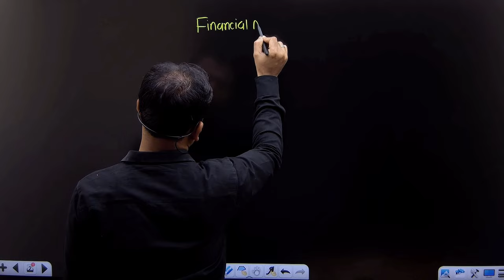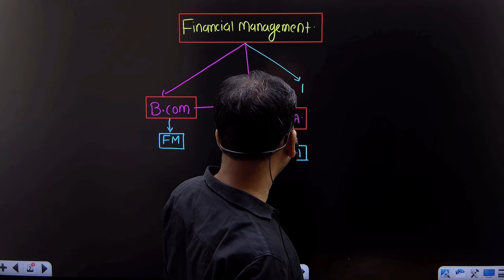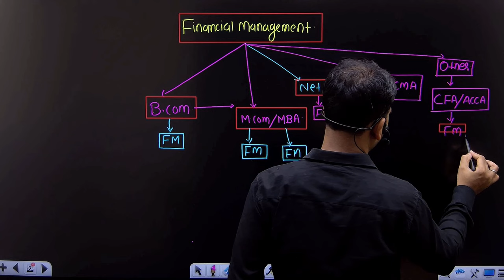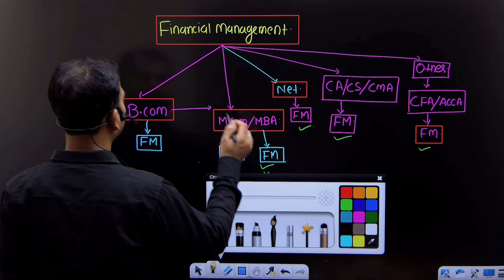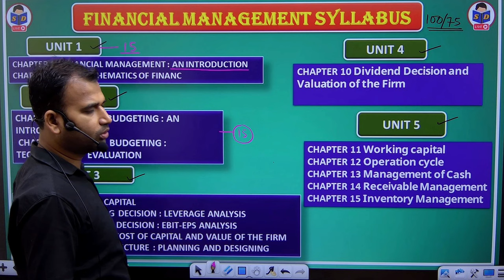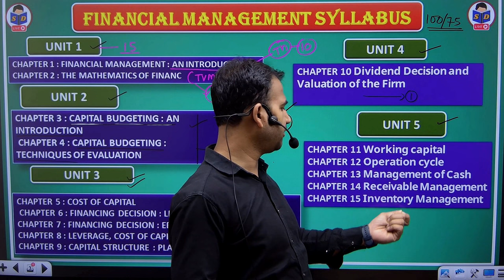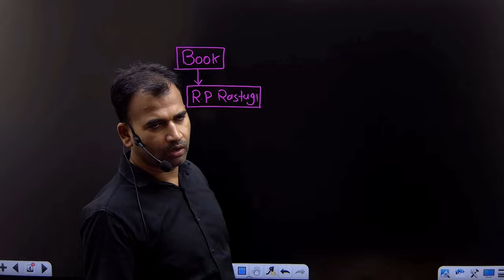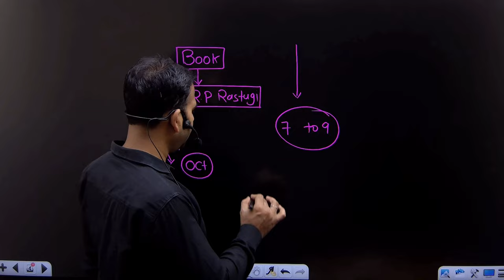financial management sem-3 ||semester 3||full detail ||syllabus ||how to start study ||part 1